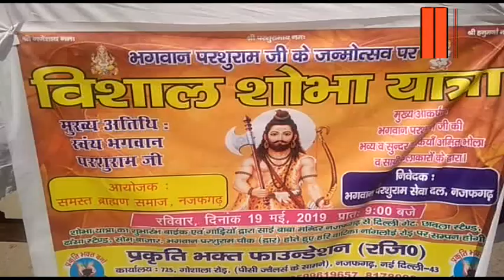नजफगढ़ में भगवान श्री परशुराम जी की भव्य शोभायात्रा बड़ी धूमधाम से निकाली गई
नजफगढ़ से अनिल हडाला के साथ गौरव की रिपोर्ट हर न्यूज़ दिल्ली